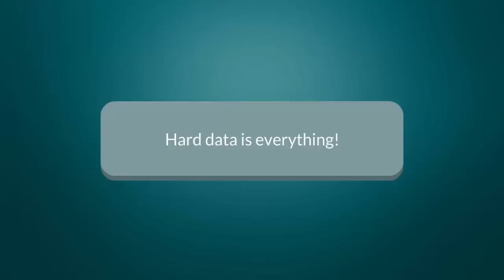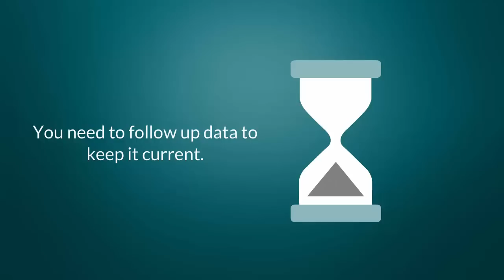3 Keys To a Successful Marketing Plan Free Guide